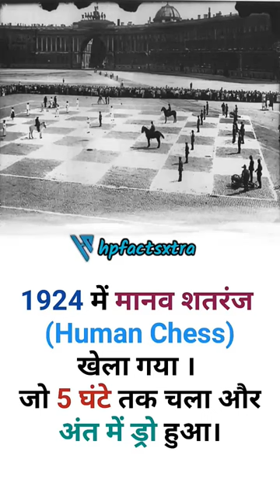HUMAN CHESS || मानव शतरंज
1924 human chess
human chess nazi camp
human chess death
human chest depth
human chess game download
play chess human vs human
chess computer vs human
detroit become human chess
when did computer beat human in chess
can human defeat computer in chess
difference between computer chess and human
chess and human dna
how do you play human chess
human chess engine
most human chess engine
human vs chess engine
hunters human chess episode
super human chess engine
human play chess engine
can human beat chess engine
epstein human chess board
human chess en inglés
list of chess techniques
human like chess engine
most human like chess engine
chess engine vs human
can a human beat a chess engine
can a human ever beat a computer in chess
will a human ever beat a computer in chess
is bjj human chess why is jiu-jitsu compared to chess
st john island human chess board
chess im requirements
chess side effects
importance of chess in life
the art of human chess pimpin ken pdf
chess problem which holds key to human consciousness
pimpin ken the art of human chess
is chinese chess harder than chess
is chinese chess older than chess
what is the hardest chess move
is bullet chess real chess
is chess genetic
human chess là gì
human chess leningrad
last human chess master
leela chess zero vs human
real life human chess
world's largest human chess set
human chess mechanics
human chess movie japanese
human chess match italy
human chess match auschwitz
human chess master
movie with human chess pieces
marostica human chess game
mr burns human chess set
chess machine vs human
human chess match
the human chess machine
newest chess rule
chess vs computer or human
chess human or computer
human on chess board
human vs human chess offline
human side of chess reinfeld